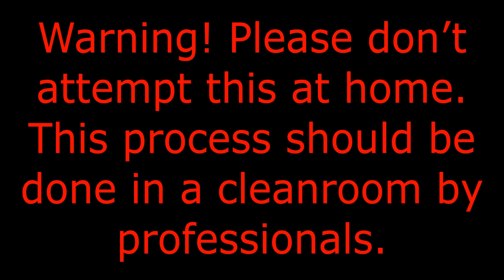Seagate ST2000DM001 2TB Drive - Not Mounting - Clean Room Head Swap - Seagate Data Recovery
Seagate ST2000DM001 2TB Desktop Drive - Clean Room Head Swap - Seagate Data Recovery. Today we were working on a case that was sent to us by one of our Partner Companies. The drive would connect to the computer, but the data was not visible. (IMPORTANT: This company is one of our most responsible partners. They never torture the drive or push it to its limits. When they see the data is not safely recoverable, they always send the drive to us before its too late. 90% of their cases are always recoverable. Very Respectable Company).

Background about the case after we received it: When we turned the drive on initially, it was clear that the drive has serious firmware corruption that had LOCKED up the drive, not allowing any access to at all. We repaired the damaged system files, tweaked the firmware and soon after we had access to the data on a sector level.

We created a head map of the drive (creating a head map shows us how many heads the drive has that reads from the platters). We could see that 3 of the 4 heads were reading great, BUT head #2 was not reading at all.

Customers options were:

A: Accept a "Partial Recovery" where we can read the data from 3 of the 4 surfaces and recovery "some" of the data from the drive;

OR

B. Attempt a head swap and see if we can get a better recovery by reading from the last surface with a donor set of read/write heads.

The customer agreed to a Clean Room Head Swap. After the head swap, we were able to read 99.9% of the drive and recover almost all of the data.

Ticket No: 108680

Have a hard drive that's giving you issues? Would you like to see more videos? Share your feedback and we'd be happy to continue doing more helpful videos.

We offer Worldwide Data Recovery Service. If you'd like to ship your drive to our lab for recovery, please fill out our data recovery mail-in form